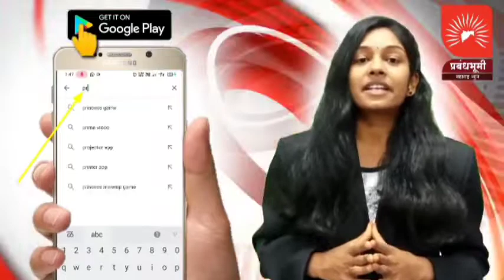अभिनव बालविकास मंदिर द्याने येथे आषाढी एकादशीच्या निमित्ताने बाल दिंडीचे आयोजन